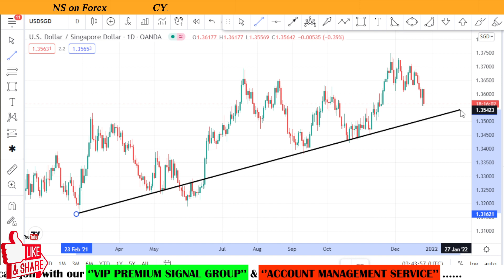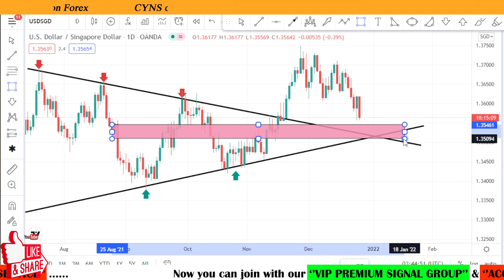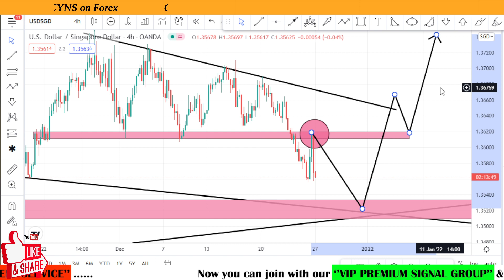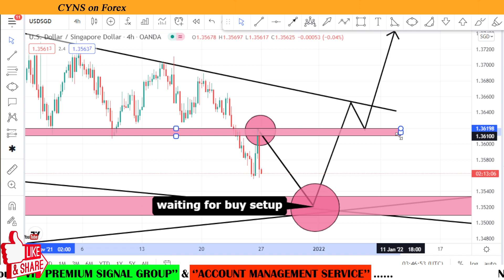USDSGD Weekly Forex Analysis & Trading Idea for 27 - 31 December 2021 by CYNS on Forex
Hello traders!
In this video is about - USDSGD Weekly Forex Analysis & Trading Idea for 27 - 31 December 2021 by CYNS on Forex | Daily Market Update

    ✅- Technical analysis on USDSGD chart for 27 December 2021
    ✅- What is the next Opportunity on USDSGD Market

1.VIP Premium Signal Group
2.Account Management Service